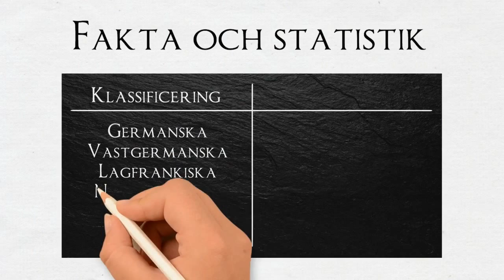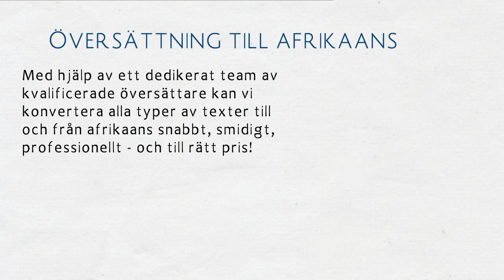Afrikaans • Översättning till afrikaans ✔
Tidigare kallades afrikaans på engelska ofta Cape Dutch eftersom boerna ursprungligen endast bodde i Kapprovinsen, eller mer skämtsamt baby Dutch.